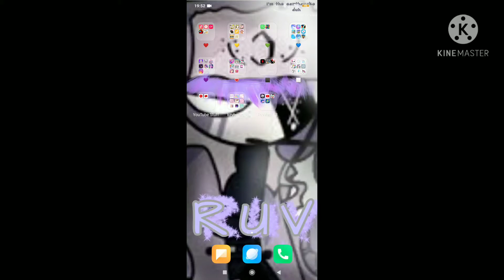me whenever my friends are online..(description is better than vid)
ok so, i have to tell you something.. so umm since i made this video (idk why) ima put a description..

mmmmmmmmmmmmmmmmmmmmmmmmmmmmmmmmmmmmmmmmmmmmmmmmmmmmmmmmmmmmmmmmmmmmmmmmmmmmmmmmmmmmmmmmmmmmmmmmmmmmmmmmmmmmmmmmmmmmmmmmmmmmmmmmmmmmmmmmmmmmmmmmmmmmmmmmmmmmmmmmmmmmmmmmmmmmmmmmmmmmmmmmmmmmmmmmmmmmmmmmmmmmmmmmmmmmmmmmmmmmmmmmmmmmmmmmmmmmmmmmmmmmmmmmmmmmmmmmmmmmmmmmmmmmmmmmmmmmmmmmmmmmmmmmmmmmmmmmmmmmmmmmmmmmmmmmmmmmmmmm what was i going to say? (i wasnt supposed to say anything :D)